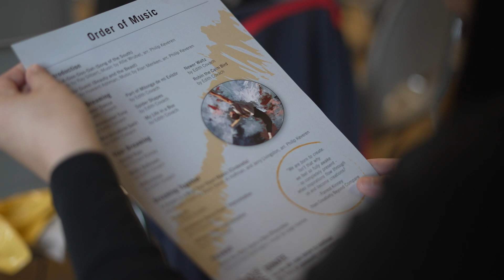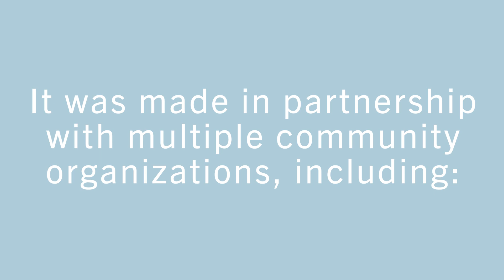Dreaming in Colour | Unwrap Theatre 2024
A production in our 2024 Neighbourhood Series, Dreaming in Colour is an interactive performance for the whole family.

Enjoy live dance, painting, and music with local painter and dance artist – Haley Dimeck – alongside live piano music by local composer – Edith Covach – including interactive elements for ages 7-14 with professional clown, Grace Rockett.

Dreaming in Colour explores the theme of dreaming - how our lives influence our dreams and our dreams influence our lives.

The performance features local artist, Haley Dimeck. Haley is no stranger to Unwrap, having choreographed one of two live shows in our opening summer season in 2019 and a dance film in 2021. She is not only a talented choreographer, but has recently branched out into the world of visual arts as well.

We are proud to bring Haley’s dance-painting performance and local composer Edith Covach’s piano works together for a performance with elements for the entire family – including exciting interactive elements for ages 7-14 with professional clown, Grace Rockett.

The public performance was on April 28th at The Button Factory in Kitchener-Waterloo, with additional partnerships with Anishnabeg Outreach, St. Judes School, Kidsability, and Women's Crisis Services of Waterloo Region.

This production is made possible by the generous support of the Kitchener-Westmount Rotary Club, the City of Kitchener, the City of Waterloo, the Government of Canada, and many local donors.

To join us in bringing the arts to those who need it most,